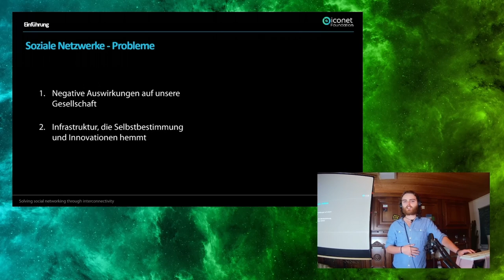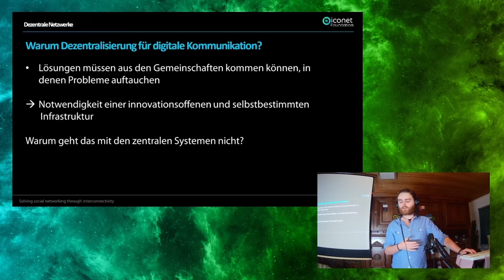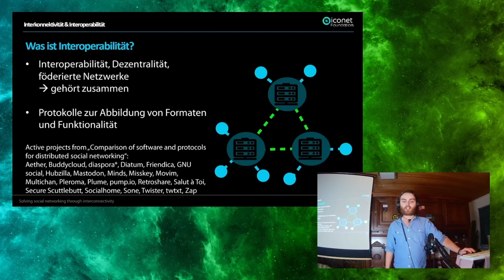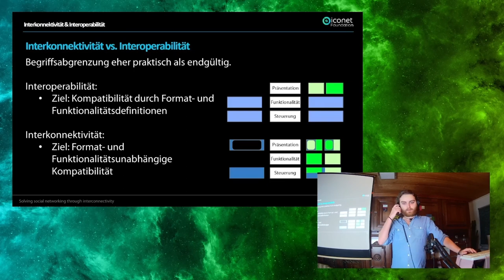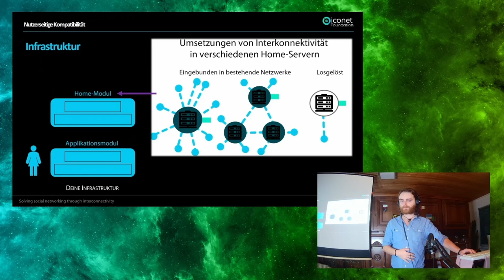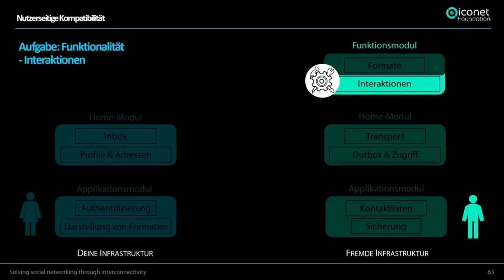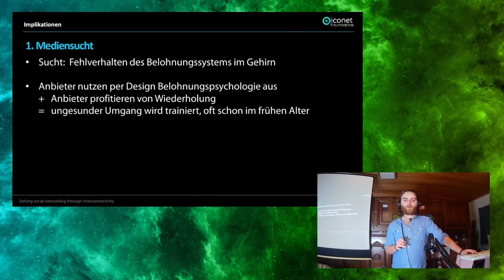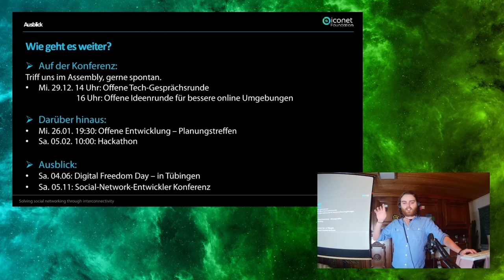Solving social networking through interconnectivity - english translation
Obviously social networking needs to be decentralized, but how? Interoperability and federated data spaces have brought us a long way, but these solutions have their limits.

We are the team of the iconet foundation, a non-profit organization for research promotion and customer protection. Our goal is to shape the global social network market towards interconnectivity, so users can choose themselves, which application they want to use and which networks to participate in, but still be connected with their friends. This digital sovereignty is urgently needed, so our society can move towards a healthier online communication environment.
We base our work around the development of "user centered compatibility for non-interoperable systems". A global identity space paired with embedded experience capabilities shall allow users in different systems to communicate and interact without compatibility issues.
In the presentation we want to talk about the tech, the impact and the next steps in solving social networking.

Steffen